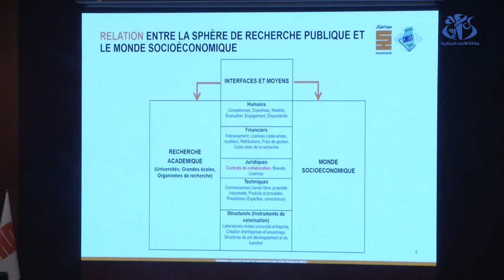توقيع اتفاقية بين سوناطراك والمجلس الوطني للبحث العلمي والتكنولوجيات لتعزيز البحث في قطاع الطاقة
الجزائر (وأج)- وقع مجمع سوناطراك والمجلس الوطني للبحث العلمي والتكنولوجيات، اتفاقية تعاون تهدف إلى تعزيز التعاون في مجالات البحث العلمي والتطوير التكنولوجي، وترقية البحث العلمي التطبيقي وتحديد الكيفيات المناسبة لتعزيز وكذا تشجيع البحث والتطوير خصوصا في قطاع الطاقة.